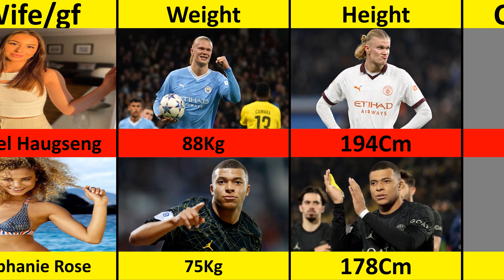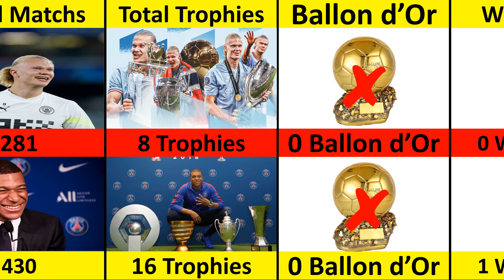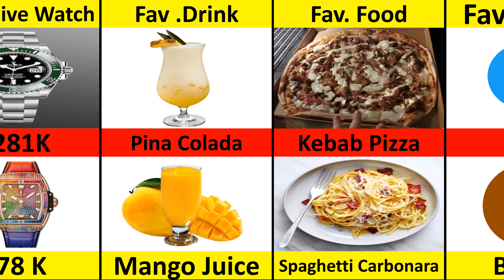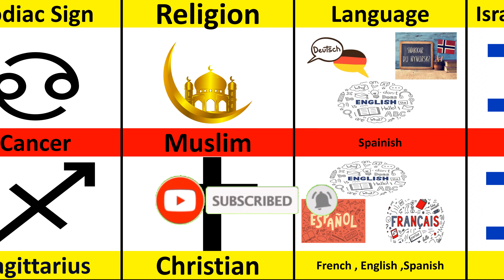Mbappe vs Haaland: Who Is the Better ?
This video delves into the comparison between two rising football stars, Kylian Mbappe and Erling Haaland. From their playing styles to their stats and potential, this analysis provides viewers with a comprehensive look at the two players, sparking a debate on who will become the next big football sensation.
             🔴 🔴 Thank You So Much My FAM🔴🔴

            ignore below
footballers and older wives, shocking age gaps in football, celebrity couples with big age differences, famous footballers and their older partners, age gap relationships in the sports world, footballers and their much older wives, surprising age differences in football couples, celebrity marriages with significant age gaps, unusual age gaps in footballer relationships, famous athletes with much older spouses
footballers and their wives, age gap couples, celebrity relationships, football player wives, famous couples with age gaps, footballers and their older wives, shocking age differences, celebrity marriage age gaps, soccer players and their much older wives, famous athletes with older spouses